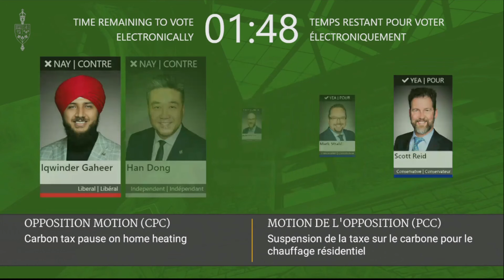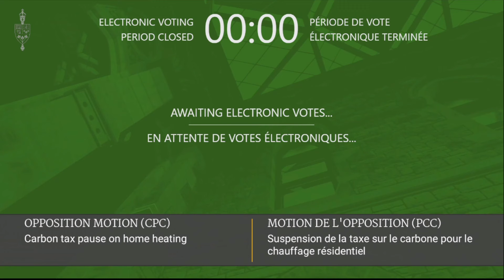Liberals And Bloc Voted Down Carbon Tax Relief On Heating While 1 Liberal Gave Canadians The Finger.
Liberals voted with the bloc to vote down relief for Canadians this winter, one member of the liberal party gave Canadians the finger while he voted No.

Speaker of the house keeps cutting conservatives off and muting them.